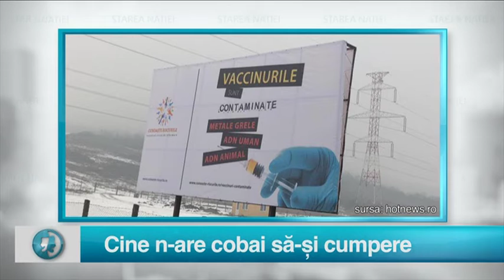Starea Nației SEZON 1 EDIȚIA 84 PARTEA 2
STAREA NAȚIEI 31 IANUARIE 2018